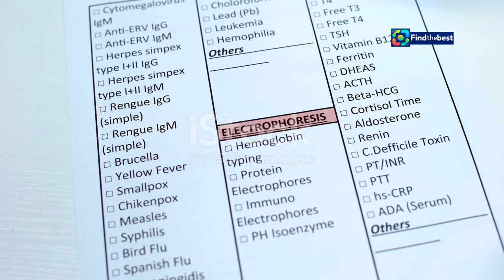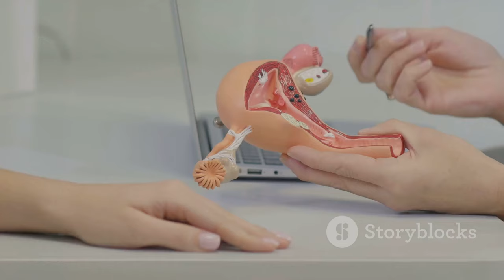"Новая Программа Фертильности в Москве: Как Прове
OUTLINE:
00:00:00 Free Fertility Testing Arrives in Moscow
00:02:19 Your Fertility Clock's Best Friend
00:04:31 A Simple Step Towards Family Planning
00:05:25 A World of Reproductive Options Awaits
00:07:50 Knowledge is Power in Family Planning
00:08:53 Moscow's Commitment to Healthy Families

"Новая Программа Фертильности в Москве: Как Проверить Свое Репродуктивное Здоровье?"

**Category:**
People & Blogs

Сегодня мы обсудим **новую программу проверки фертильности** для женщин в Москве! 🎉 С 2024 года москвички в возрасте от 18 до 40 лет могут бесплатно сдать анализ на уровень антимюллерова гормона (АМГ) 🩸, который поможет оценить их репродуктивное здоровье. 💖

👉 В видео вы узнаете:
- Как записаться на тест и что для этого нужно 📅
- Подготовка к анализу: важные рекомендации 📝
- Возможности, которые предоставляет программа для женщин с пониженной фертильностью: криоконсервация яйцеклеток, ЭКО и многое другое! ❄️

📌 Поддержите наш фонд и узнайте больше о других наших проектах на нашем сайте.

Today we will discuss the **new fertility testing program** for women in Moscow! 🎉 Starting in 2024, women aged 18 to 40 can take a free test to measure their Anti-Müllerian Hormone (AMH) levels 🩸, which will help assess their reproductive health. 💖

👉 In this video, you will learn:
- How to register for the test and what you need to do 📅
- Preparation for the analysis: important recommendations 📝
- The opportunities the program offers for women with decreased fertility: egg cryopreservation, IVF, and much more! ❄️

📌 Support our fund and learn